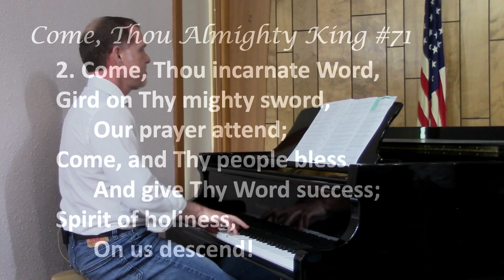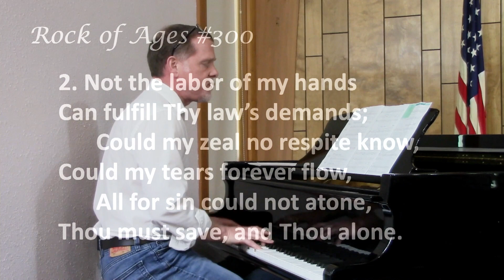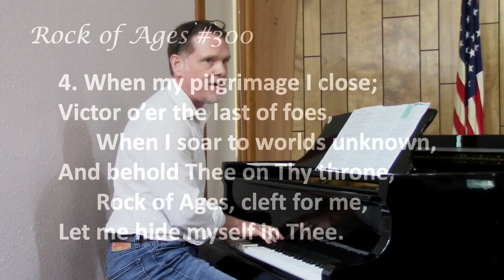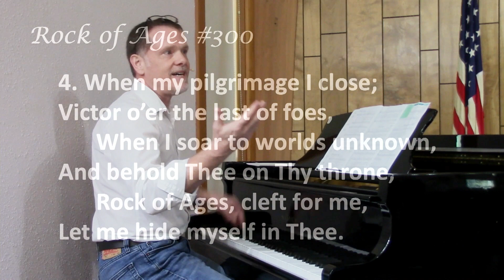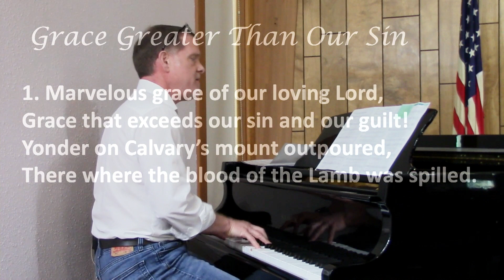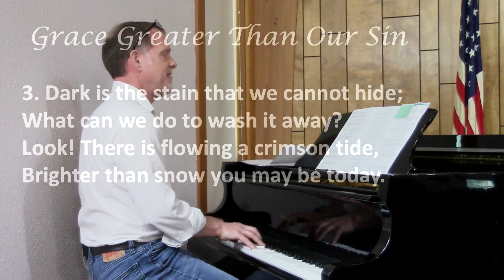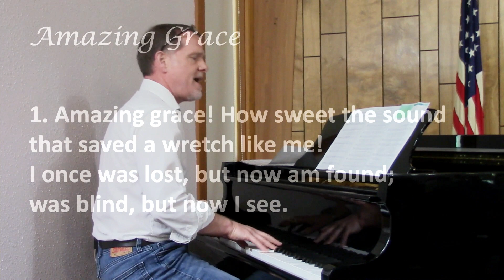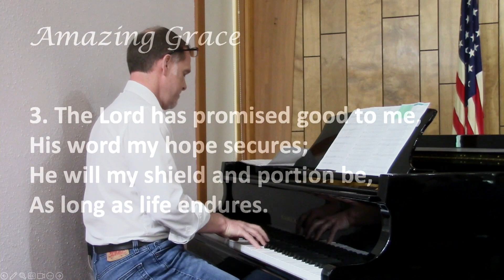Leading Us Into Musical Praise & Worship - Erik Edmundson 6/3/23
We are very fortunate to have Erik Edmundson as unofficial Minister of Music. He is very skilled at leading our congregation into heartfelt praise and worship once a month.